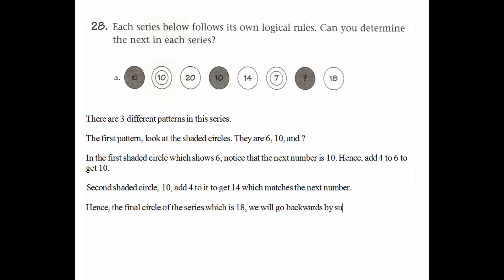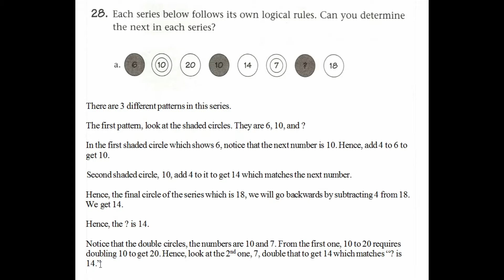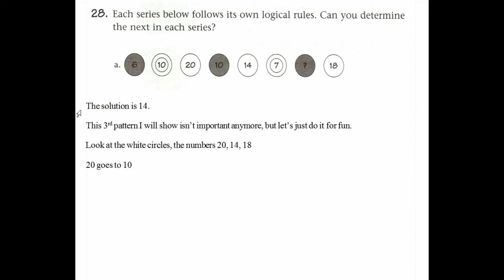Selected Math Puzzle Problem #10. [HD]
Each series follows its own logical rules. Can you determine the next in each series?

Problem #28 taken from Math Puzzles and Brainteasers: Grades 6-8 by Terry Stickels.